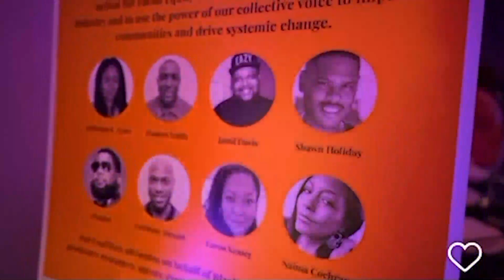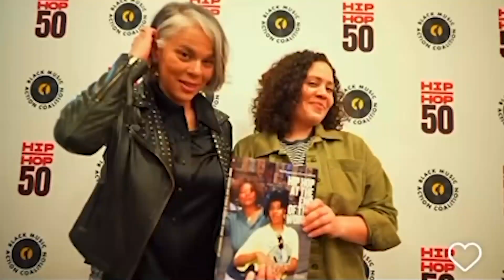Black Music Action Coalition Salutes Legendary Photographer Ernie Panicciolli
BMAC honored legendary Hip Hop photographer Ernie Paniccioli & announced an annual photojournalism grant for a young BIPOC photographer at a celebration event at Red Rooster in Harlem

BMAC has supported our winner, Emmanuel Ageble, throughout the year with access, opportunities, and a financial stipend

BMAC will research and support a new BIPOC photographer as part of the 2024 Ernie Paniccioli Grant and Celebration Event in New York